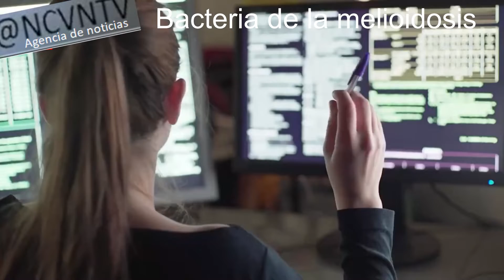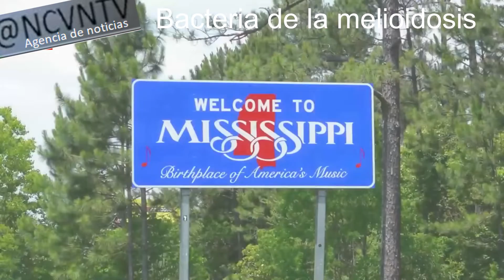Bacterias de una rara enfermedad en muestras de tierra y agua en Misisipi, EU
Encuentran bacterias de una rara enfermedad en muestras de tierra y agua en Misisipi, EU